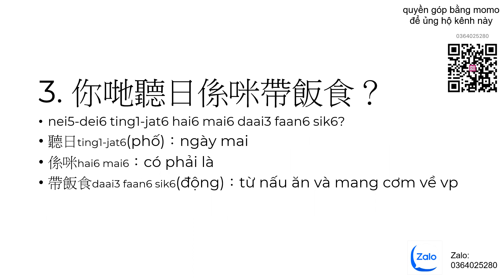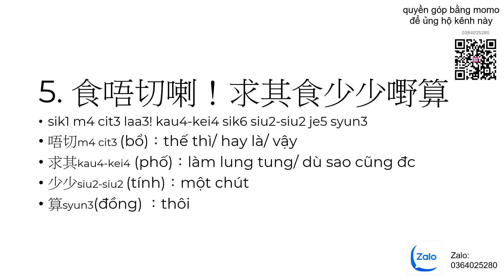30 ngày có thể đi làm ở Hồng Kông. Bài 5: ĂN CƠM TẠI VĂN PHÒNG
30 ngày có thể đi làm ở Hồng Kông. Bài 5: ĂN CƠM TẠI VĂN PHÒNG